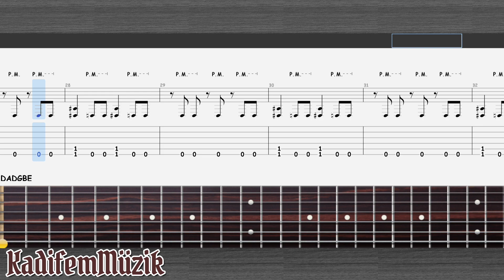Riff Exercise #4 Easy Fingerstyle Guitar Tutorial Tabs